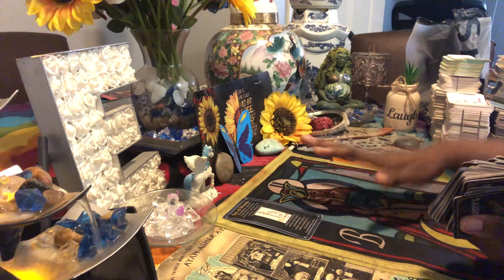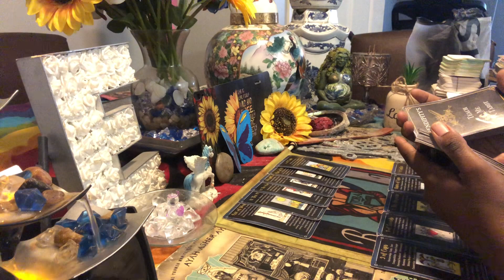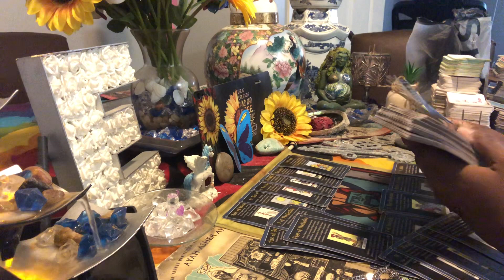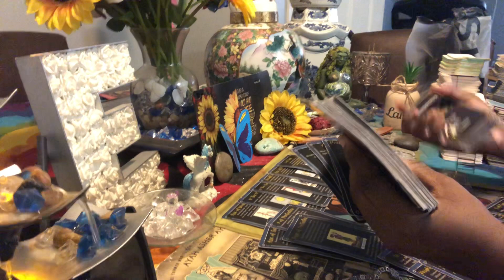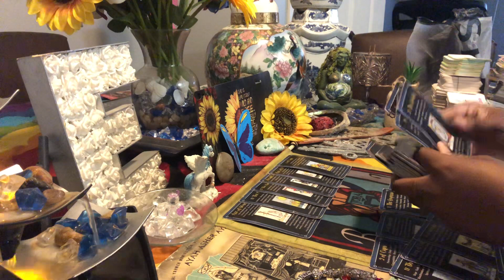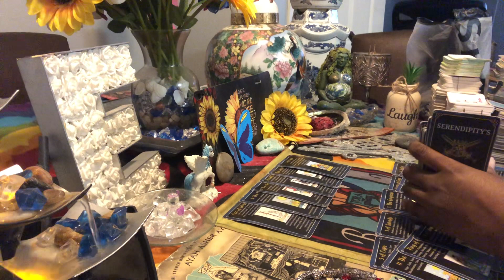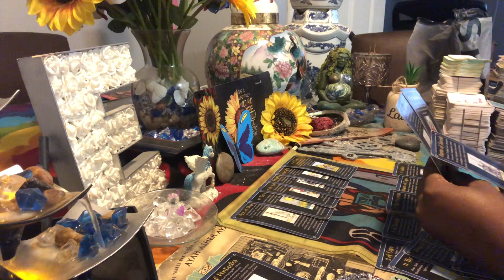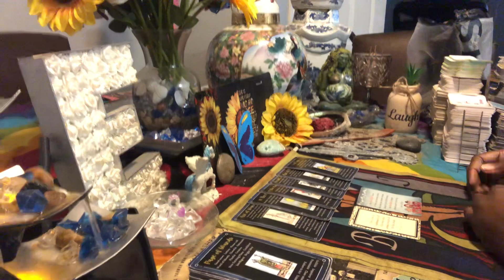Dark Idea: DF you were attacked/plotted against because you didn’t know how someone felt about…🕊⚡️